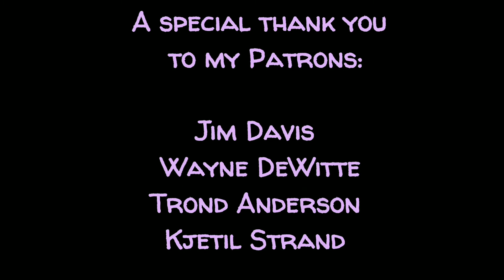Beth Hart REACTION (Am I the One)